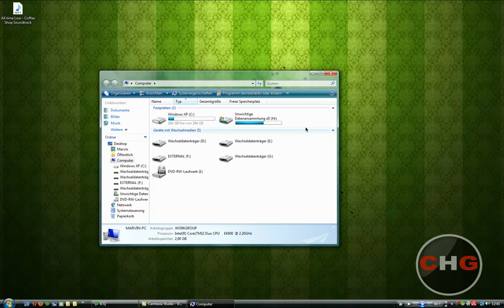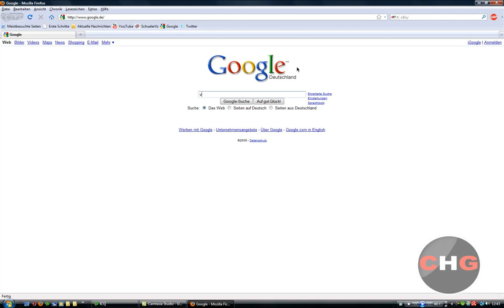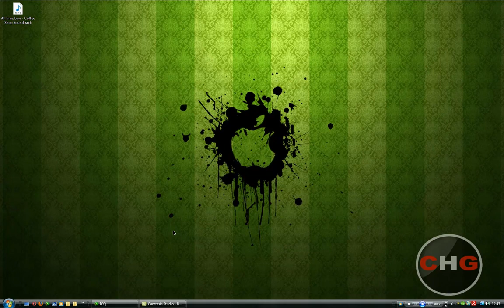Dualboot - 2 Betriebssysteme gleichzeitig installieren.